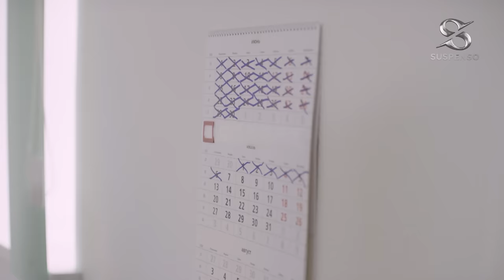El accidente | Películas Completas en Español Latino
La investigadora Marina es atropellada en un cruce peatonal. El colega de Marina piensa que no fue un simple accidente. No hubo ningún testigo y el responsable desapareció. Durante la investigación surgen diferentes versiones, sospechosos y misterios sin resolver. Marina no puede confiar en nadie, ni siquiera en su propia familia.